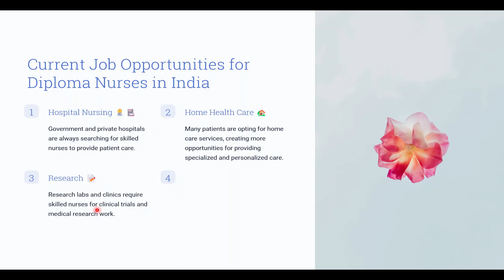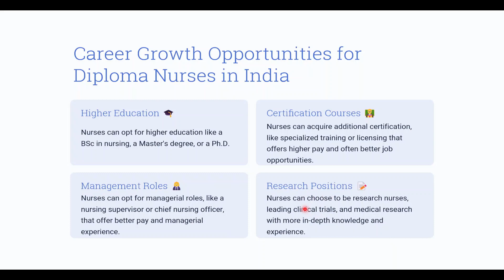Salary After Diploma in Nursing | Diploma in Nursing Scope & Salary